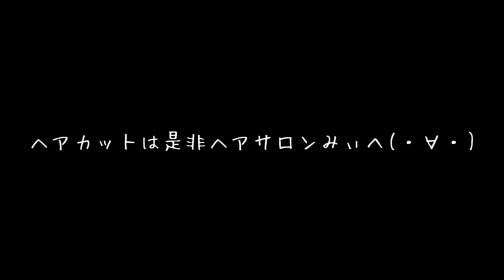【ゆっくり実況】絶対にやってはいけないパーマ！？笑いで腹筋を崩壊させる"ヤバすぎサンタ"セット完了！【たくっち】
今回は世界一のゲーム実況者をはじめ、様々な実況者さんがプレイしている面白い髪型が出来るバカゲーをゆっくり実況プレイでたくっちもやってきます！メリークリスマス♬